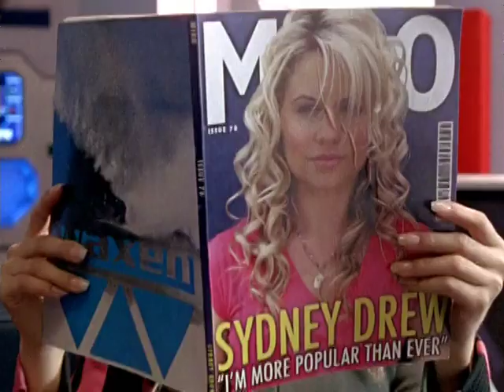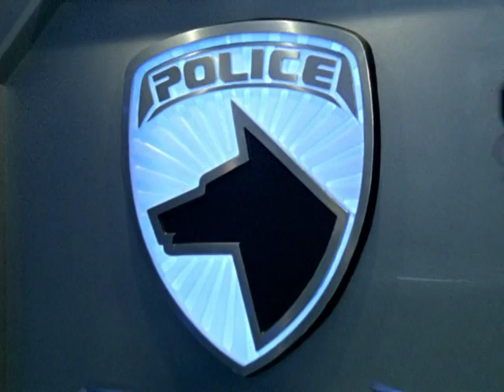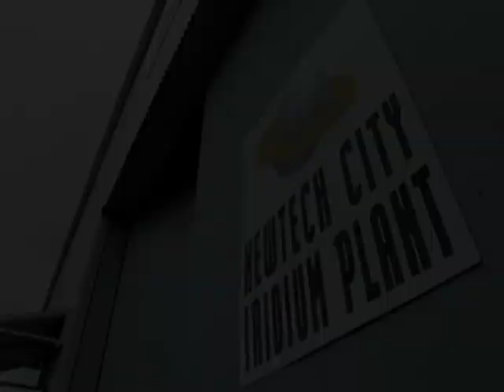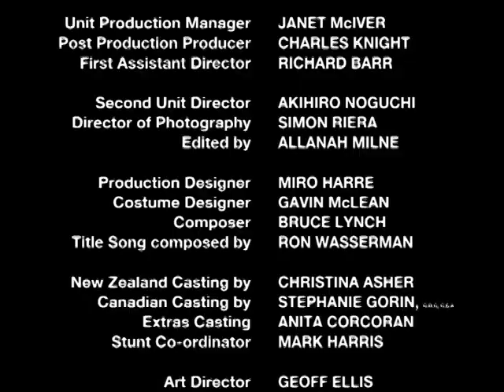Power Rangers S.P.D. S13E18 - Samurai (CZ titulky)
Když Císař Gruumm přivede mimozemského samuraje jménem Katana z minulosti, Velitel Cruger posílá B-Jednotku do Kjóta v Japonsku, aby ho bránili proti Gruummovi. Doggie zanechá Newtech City bezbranné a přiveze Delta Základnu do Japonska a Gruumm této výhody využije.